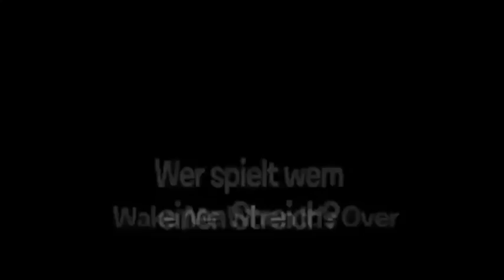Polly Pocket deutsch 💜 Auf der ganzen Welt - 1 Stunde Zusammenstellung 🌈 Cartoon fur Kinder